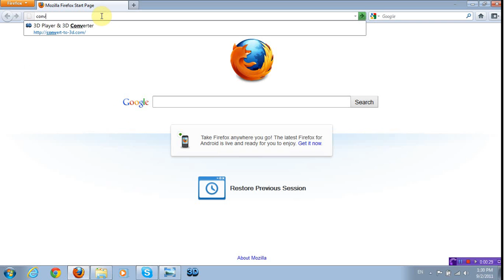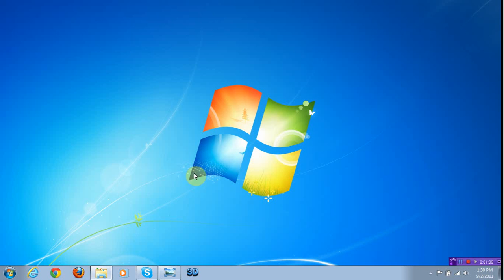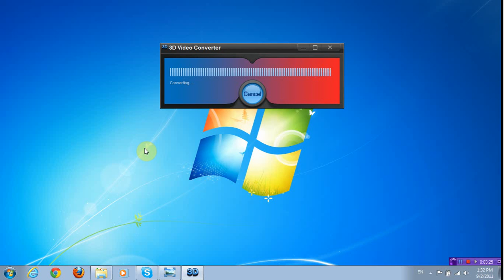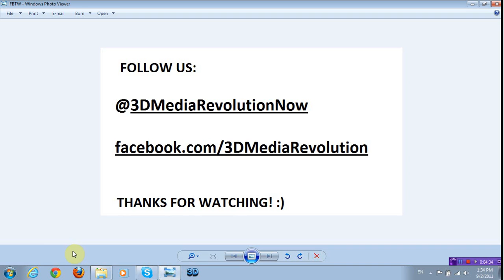How To: Convert any 2D Video to Anaglyph 3D for playback on any device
3d "3d movie" "3d videos" "3d movies" video stereoscopy 3D convert manual tutorial "3D video converter" "convert to 3d" "2d to 3d" "red cyan 3d" "anaglyph 3d" "3d video" "3D Film" "Software Tutorial" Player "video to 3d" "anaglyph 3d video" "3d effect" 3-d